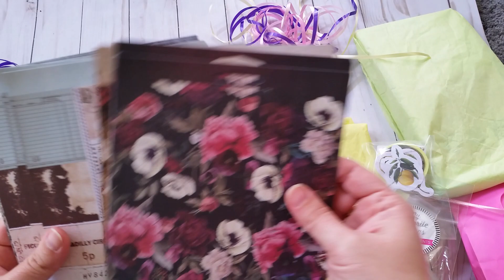Birthday Mail - May 2020 From My Friend Lisa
My sweet Friend Lisa sent me a birthday box full of lovely goodies! Thank you for blessing me with all these wonderful gifts!